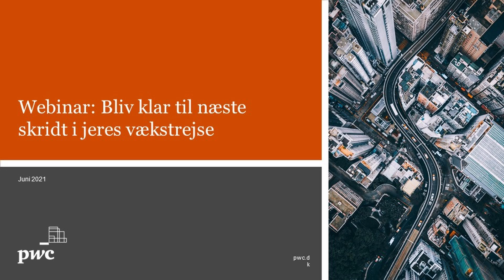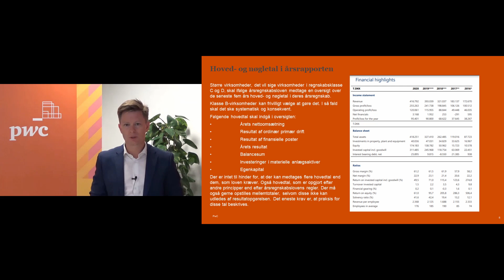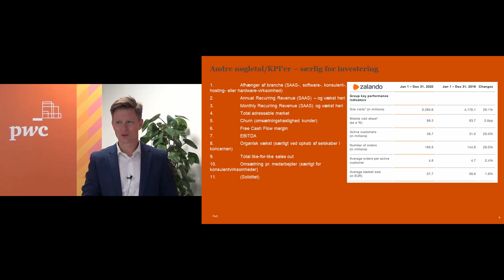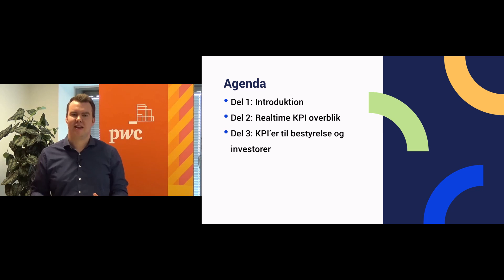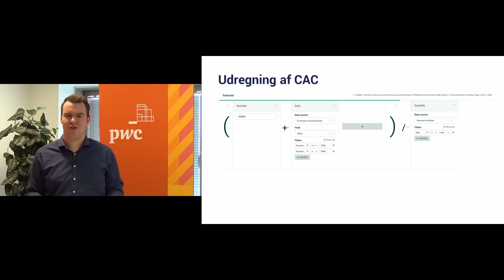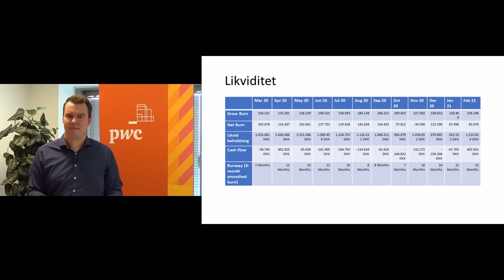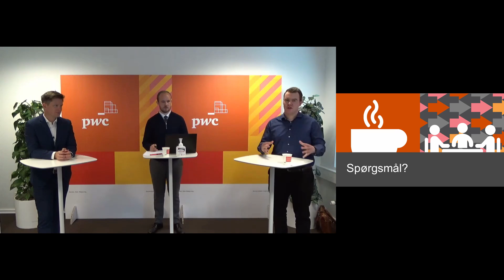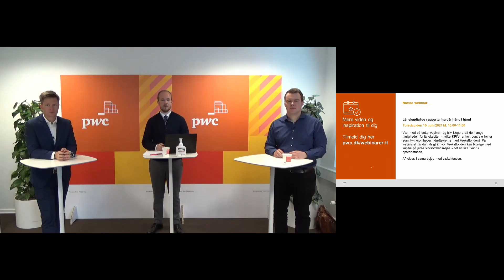Bliv klar til næste skridt i jeres vækstrejse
Går du med overvejelser om at skalere din it-virksomhed op eller klargøre den til udlandet i forhold til de næste skridt på vækstrejsen? I denne webcast sætter vi fokus på konsolidering og vækst af din it-virksomhed. Du får indsigt i en succesfuld overgang fra at være start-up virksomhed til etableret virksomhed.